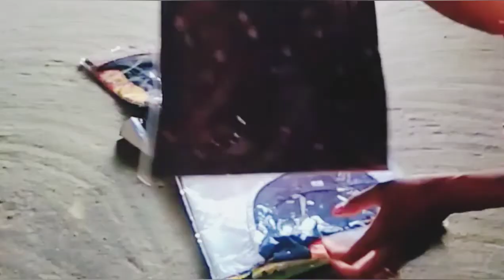Meesho Online Shopping ବହୁତ ଭଲ ଆସଲା 😁ମୁଇ ବହୁତ💁 ଖୁସି ଦେଖି କରି Cutee Girl Srita Vlogs 💁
Meesho Online Shopping ବହୁତ  ଭଳ  ଲାଗଲା 😄ଦେଖି କରି  ମୁଇ ବହୁତ💁 ଖୁସି            l